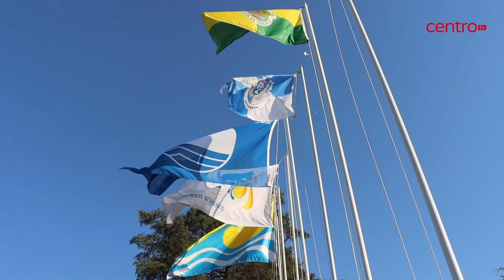Praias fluviais de Penacova com espetáculos de video mapping, humor e música